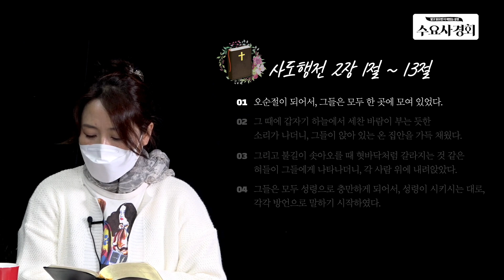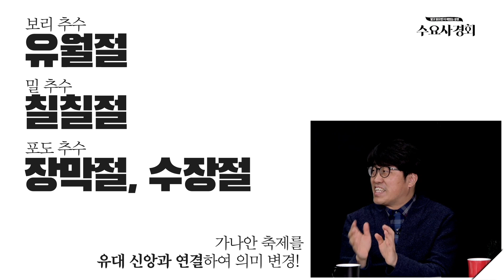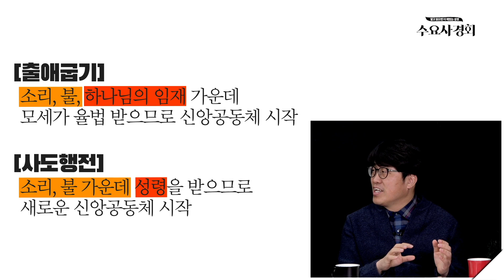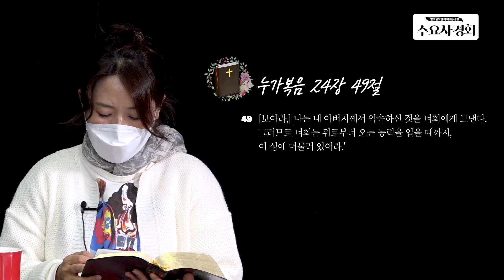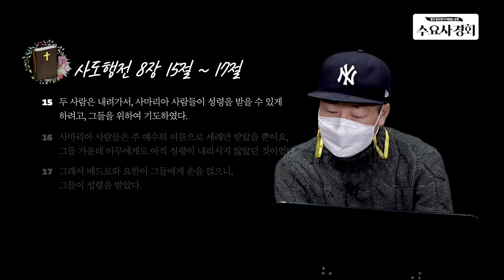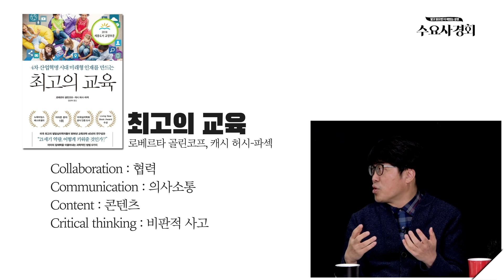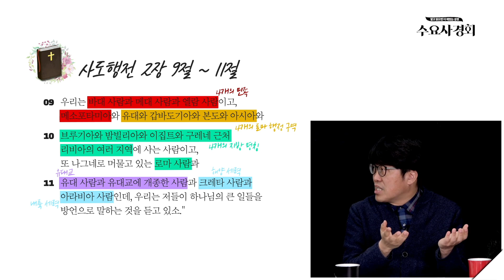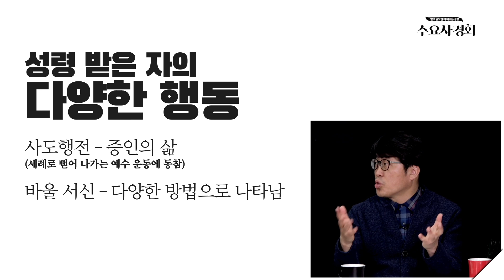[수요사경회 104강] 바람과 불; 교회의 탄생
제목: 바람과 불; 교회의 탄생
강사: 한문덕 목사 (생명사랑교회)
찬양인도: 유기농수도사
건반: 백미
진행: 이경은
찬양: 참반가운 성도요, 영원한 생명의 주님